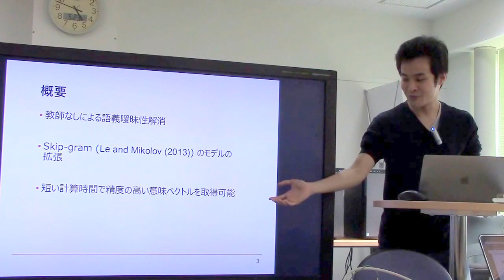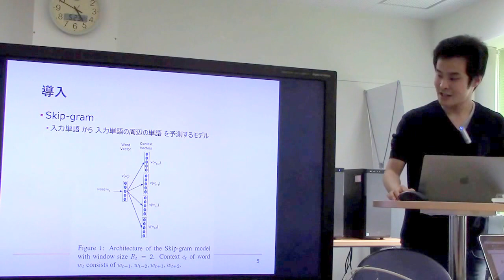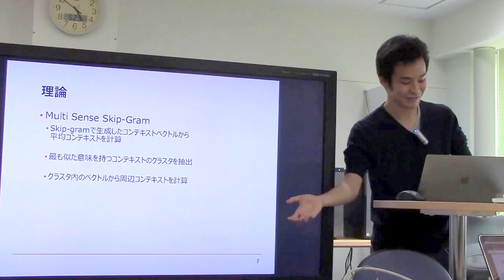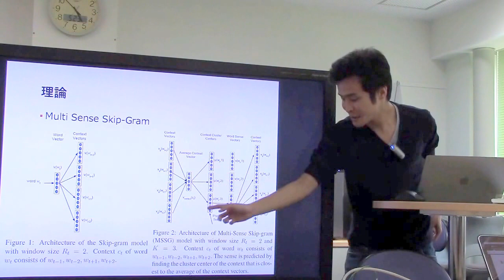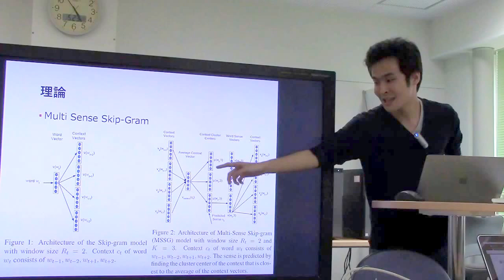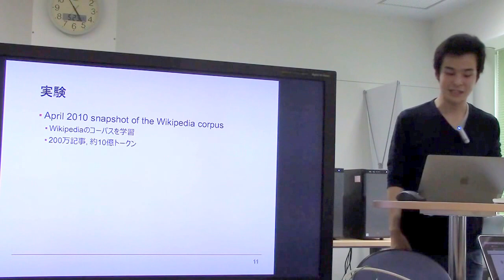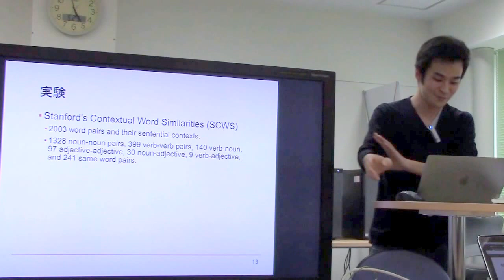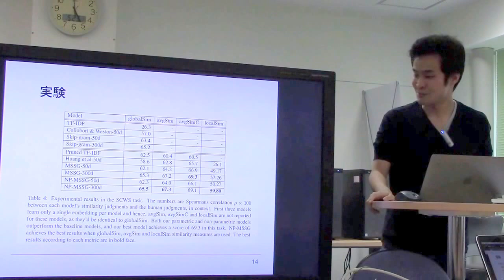文献紹介／Efficient Non-parametric Estimation of Multiple Embeddings per Word in Vector Space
Arvind Neelakantan*, Jeevan Shankar*, Alexandre Passos,　Andrew McCallum. Efficient Non-parametric Estimation of Multiple Embeddings per Word in Vector Space.  Proceedings of the 2014 Conference on Empirical Methods in Natural Language Processing (EMNLP), pages 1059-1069